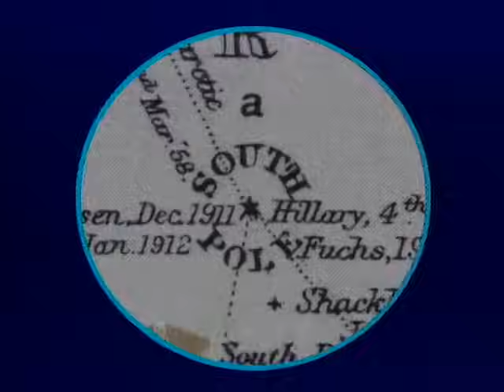It's Immaterial - Driving Away From Home (Jim's Tune) (1986)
It's Immaterial were an English indie pop band from Liverpool, England, formed in 1980. They were best known for their 1986 single "Driving Away From Home (Jim's Tune)", which reached number 18 in the UK Singles Chart.